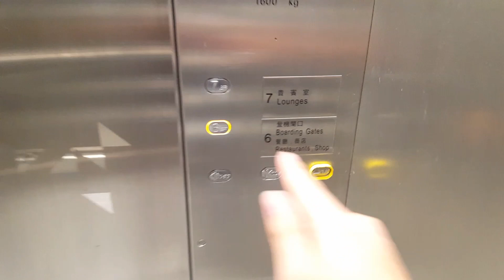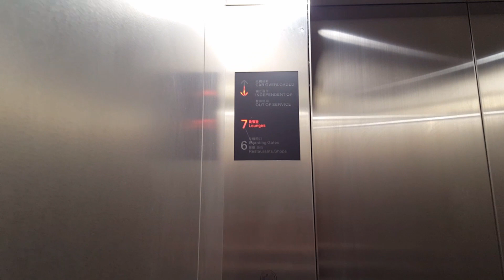Mitsubishi Elevator #59 at Hong Kong International Airport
This is an elevator that serve few airline Lounge at Hong Kong International Airport in Hong Kong, China. The elevator are nice and basic but it on a basic side.